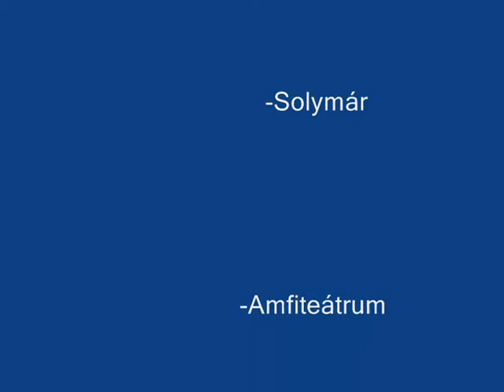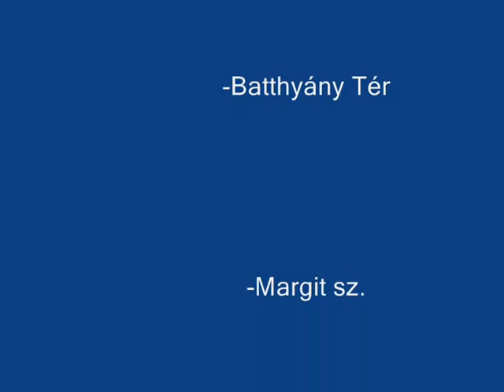Leguan PK 2008 09